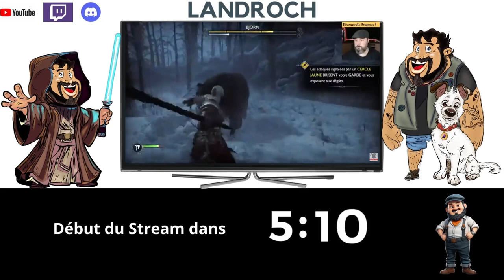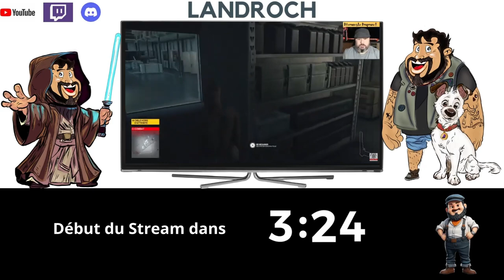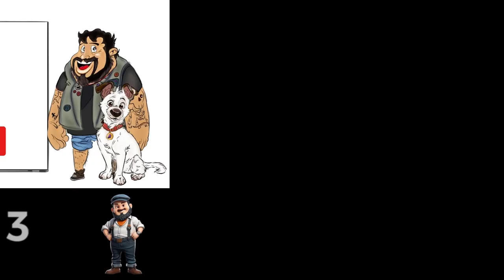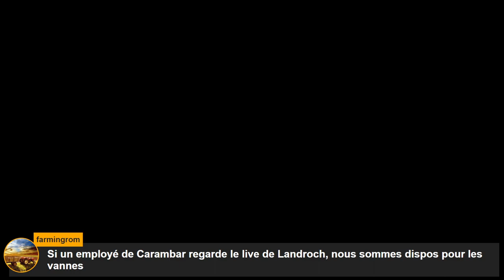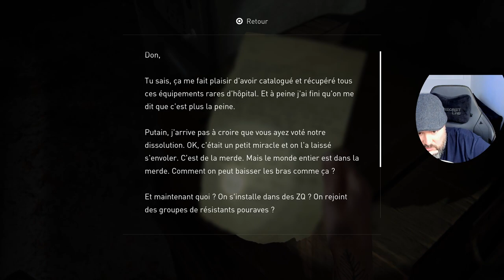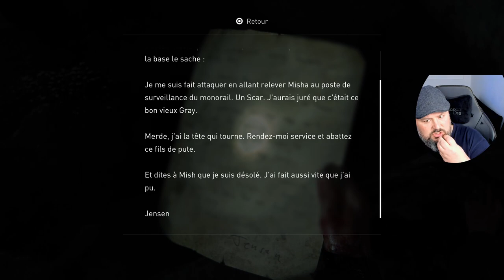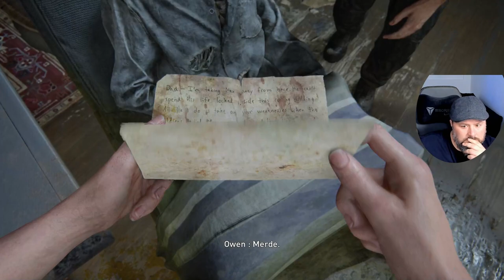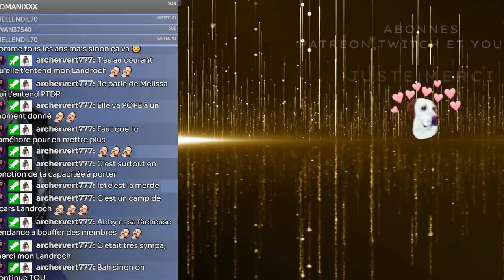Let's Play N°2 The last Of us 2 Remastered ! On visite Seattle !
On continue l aventure sur The Last of us 2 Remastered !

Rendez vous sur la chaîne Twitch pour les lives Let's Play !

Chapitres

0:00 Timer
09:40 Intro et Papote !
30:20 Let's Play TLOUS 2
4:51:00 Conclusion

Les découvertes Poupounes tous les mardi 20h50  !
Et Rdv le jeudi 4 avril pour le 60 MTC